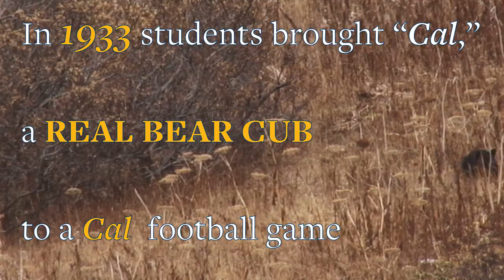Berkeley's beloved mascot, Oski, turns 75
Music: "Fight for California" performed by the Cal Marching Band